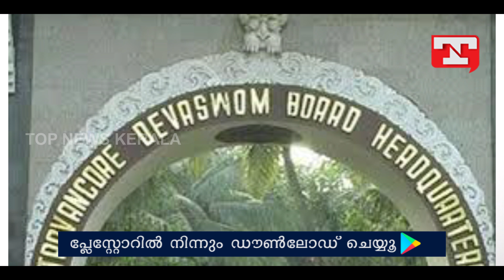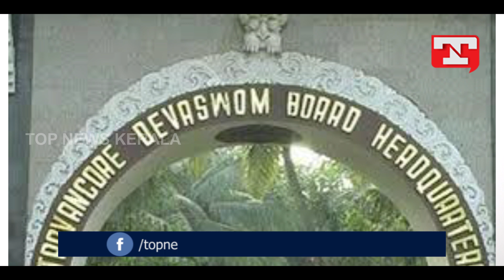യുവതീ പ്രവേശനത്തിനു സാവകാശം വേണം; ദേവസ്വം ബോര്‍ഡ്